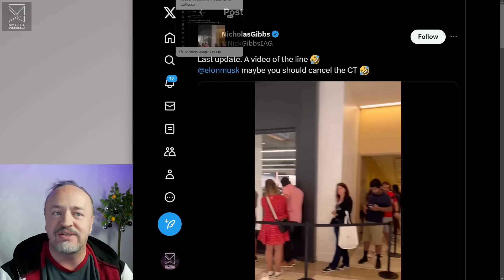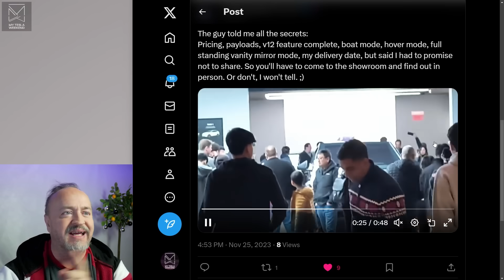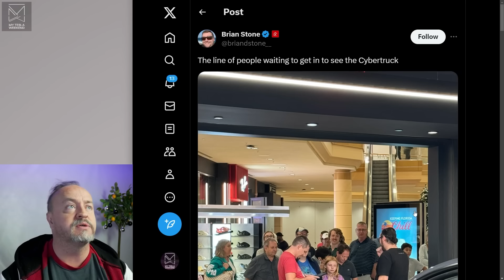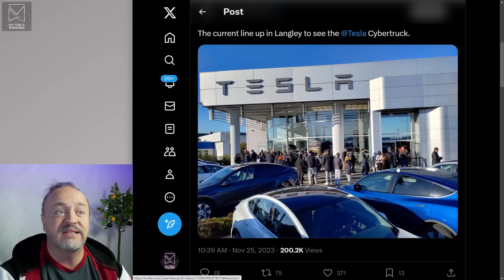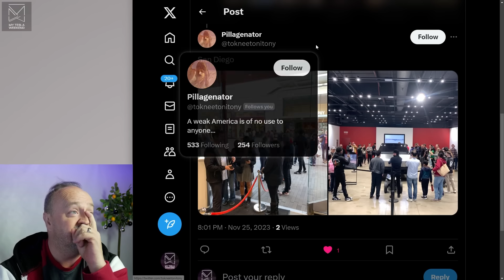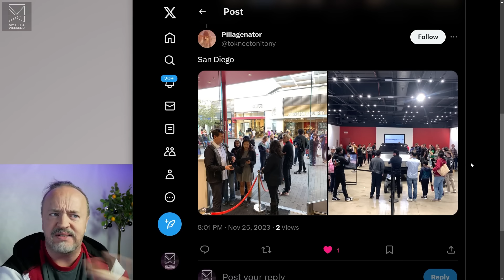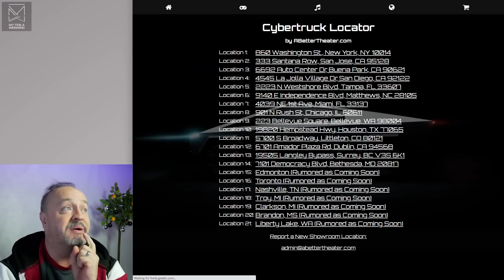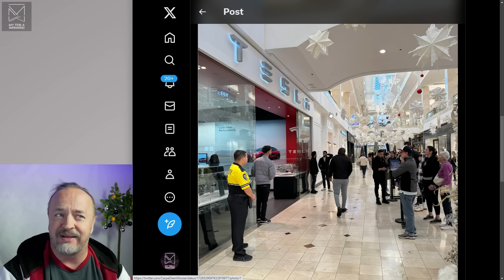CYBERTRUCK NEEDS ADS?!? - No, it absolutely does not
You can support even better content creation Different methods offer different benefits like early access, bonus content, and less (maybe even no?) ads.

We watched the hype train roll into the station when the Cybertruck was unveiled in 2019, and we knew it would make a splash when it finally hit showrooms, but even I didn't expect this much excitement, and dare I even say it, FREE advertising.